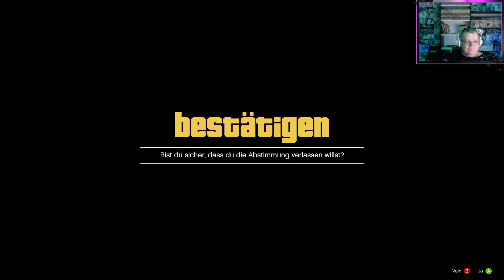Wer ist das hellste Licht im Escape Room in "Wir bewerten eure Maps" #761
Hi. Heute bin ich wieder in GTA5 unterwegs. Heute will ich
mit Ares einfach mal Spaß haben.

Hier findet ihr die Map(s):
Suche noch

Mein Mikro:
Meine Kamera:
Mein Elgato Streamdeck:
Meine Tastatur: